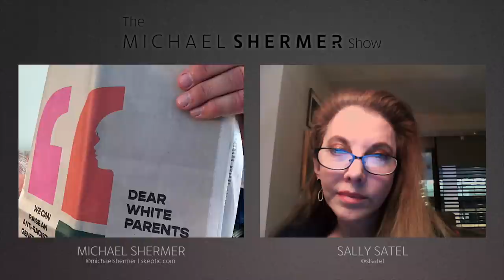How Psychiatry Has Gone Woke, and Other Troubling Developments in Science (Sally Satel)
Shermer and Satel discuss: how political correctness has corrupted medicine; how wokeness and social justice activism has corrupted psychiatry; what is social justice and who is really practicing it?; medical models of mental illness and addiction and why mental illness is so hard to treat; addictions to porn and social media; why some people are able to break free from their addictions while others are not; organ transplant markets, and more…

Dr. Sally Satel is a visiting professor of psychiatry at Columbia University’s Vagelos College of Physicians & Surgeons, a senior fellow at the American Enterprise Institute, a lecturer at Yale University School of Medicine, and a practicing psychiatrist. She holds an MD from Brown University and completed her residency in psychiatry at Yale University. Satel is the author of PC, MD: How Political Correctness is Corrupting Medicine, Brainwashed: The Seductive Appeal of Mindless Neuroscience (with Scott Lillienfeld), and One Nation Under Therapy: How the Helping Culture Is Eroding Self-Reliance (with Christina Hoff Sommers). Dr. Satel lives in Washington, DC.